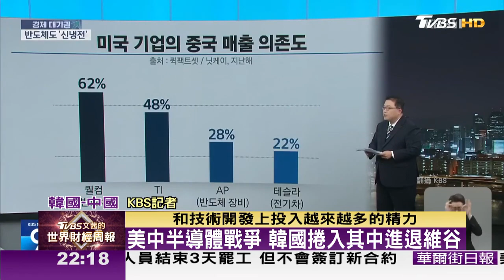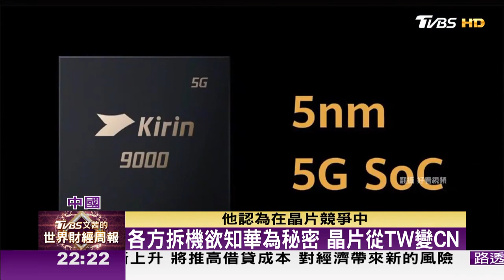華為突圍未嚇壞華府?韓遊說美成功 美放韓在華半導體業務【金臨天下XTVBS文茜的世界財經周報】@tvbsmoney